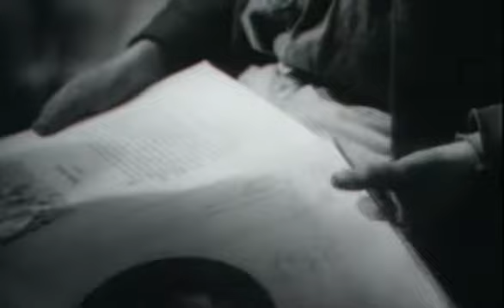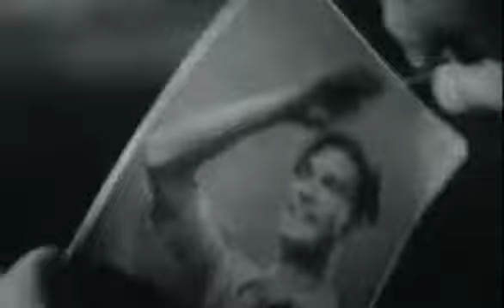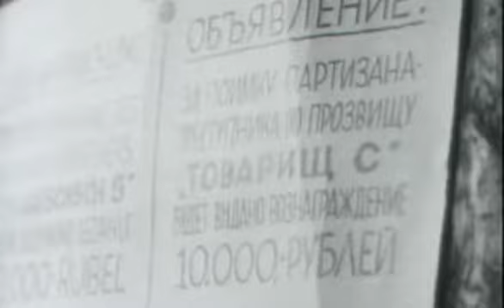"Непокоренные" Военная драма, Украина, 1945г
Год выпуска: 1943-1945, общественное достояние СССР
 НАША ИСТОРИЯ
По одноимённой повести Бориса Горбатова. Великая Отечественная война, маленький украинский городок оккупирован фашистами. Старый кадровый рабочий Тарас Яценко становится свидетелем трагической гибели еврейского населения, расстрелянного в Бабьем Яру... Этот фильм о несгибаемой силе духа советских людей. Многогранный образ старого украинского рабочего Тараса Яценко показан на широком эпическом фоне жизни и борьбы народа в дни фашистской оккупации. Впервые в мировом кино в этом фильме рассказывается о Бабьем Яре. Главный приз Золотая медаль МКФ в Венеции-46.
Режиссер: Марк Донской
В ролях: Амвросий Бучма, Вениамин Зускин, Лидия Карташова, Даниил Сагал, Евгений Пономаренко, Николай Зимовец, Михаил Трояновский, Иван Кононенко-Козельский, Екатерина Осмяловская, Алексей Ватуля, Антон Дунайский, Самуил Столлерман, Михаил Высоцкий, Виктор Халатов, Ганс Клеринг, Дмитрий Капка, Юнона Яковченко, Вадим Закуренко